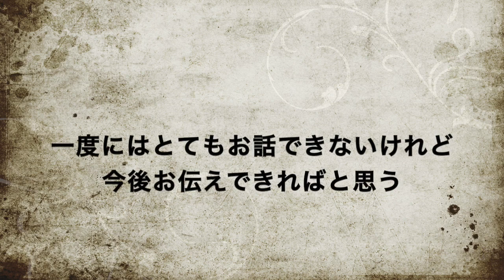私より築年数の古い家見てきました なかなか難しい そこそこボロい家 アラフィフ『終の住処』プロジェクト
知識なし、体力なし、土地勘なし、ないないづくしの『終の住処』計画に着手しました。
アメリカに住んで変わった「家」への考え、転勤で色々な場所に住んだ私がたどり着いた「理想の家」、お伝えしたいことがたくさんあります。今回はまず、先日内覧した家のお話です。
京都のテラスハウス、賃貸だとペット可・保証人不要のところも多く、住み心地を知るために入居できればと思っていましたが、タイミング的にちょうど良い物件もなく、諸事情もあり、URに入居しました。
家についての視聴者様の経験談などをシェアして頂けると幸いです。